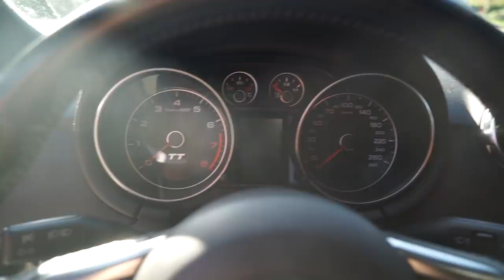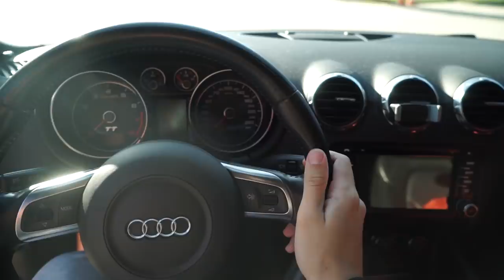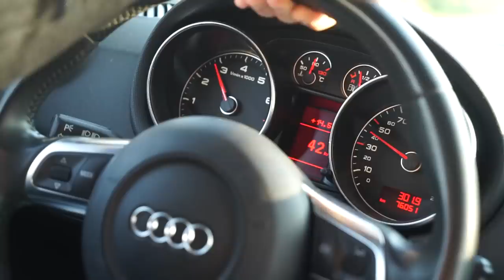Βελτίωση σε 300HP / Audi TT Stage 1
Κυνηγώντας πάντα την μέγιστη απόδοση, αποφασίσαμε να βελτιώσουμε αυτό το Audi TT 2.0 από τα εργοστασιακά 210 άλογα σε πρώτο στάδιο (Stage 1) αποδίδοντας μόλις 300 άλογα.!
Στο αυτοκίνητο έχουν γίνει πολλές μετατροπές όπως ελεύθερη εξάτμιση από το downpipe μέχρι το τελικό, φίλτρο ελεύθερης ροής αέρα, επαναπρογραμματισμός εγκεφάλου στο δυναμόμετρο, αλλά και αλλαγές στο αισθητικό κομμάτι όπως grill και spoiler από TTRS, αλλαγή χρώματος με wrap, και βάψιμο μερικών πλαστικών.

Στην συνέχεια του βίντεο, θα γίνουν δοκιμές και πατήματα στο αυτοκίνητο για να δόυμε την βελτιωμένη απόδοση του, και να ακούσουμε τον ήχο της εξάτμισης του.

Ακολουθήστε με στο Instagram για να μήν χάνετε καμία νέα ανακοίνωση.!